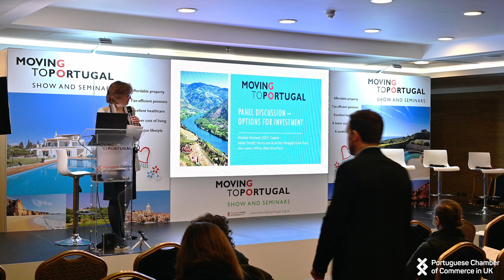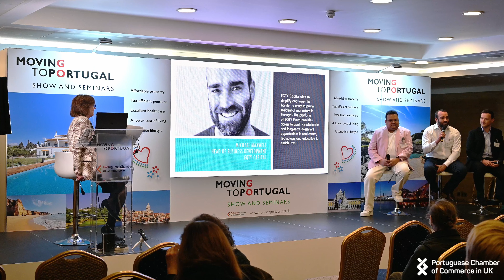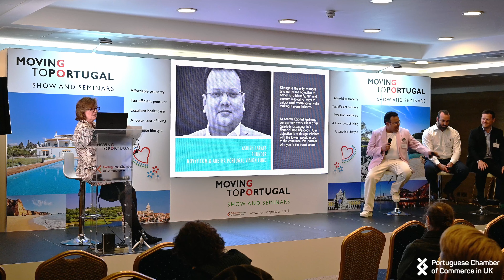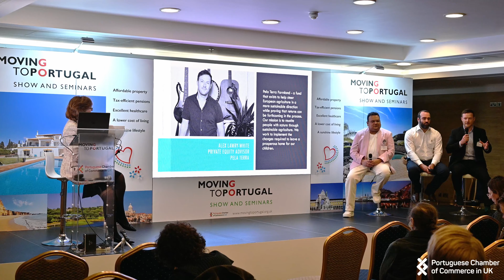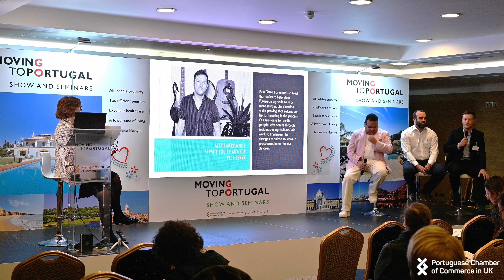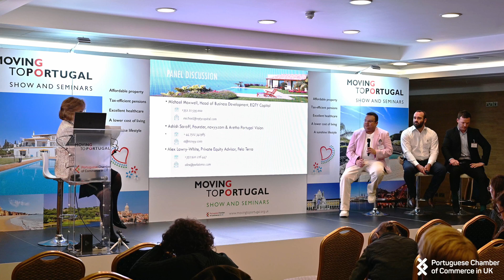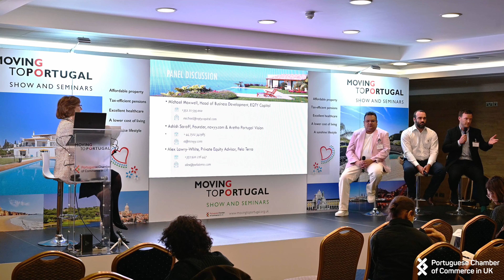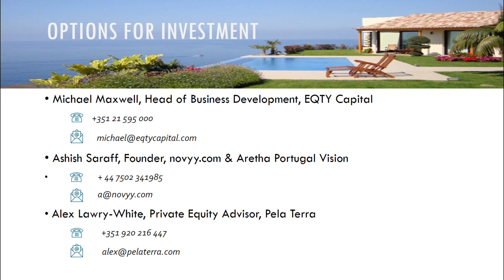Moving to Portugal 31 March 2022 - Options for Investment [Q&A with investment fund managers]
Moving to Portugal Show & Seminars 31 March 2022 - Options for Investment

Christina’s Q & A onstage with investment fund managers:
• Michael Maxwell, EQTY Capital
• Ashish Saraff, Novyy.com and Aretha Portugal Vision
• Alex Lawry White, Pela Terra

EQTY Capital
At EQTY, we believe that good people working together can achieve great things. Our purpose is to generate prosperity, improve lifestyles and facilitate legacy investments that have a lasting, positive impact on people, our planet and how we live. EQTY are the initiators of an investment platform constellation managed by independent and regulated Fund Managers who look out for the investors’ best interests, all within an eco-system that increases in value through its quality, constant betterment and scale. The platform of EQTY Funds provide access to quality, sustainable and long-term investment opportunities in Real Estate, Technology and Education to enrich lives. We are passionate about Portugal and proud to be helping so many people now calling Portugal their home, including those Golden Visa applicants.

Novyy.com I Aretha Portugal Vision Fund
Novyy is an investing platform that enables individuals to invest in UK Buy-To-Let, leading Real Estate Private Equity Funds, and premium homes across Europe with as little as £10,000. Novyy users enjoy seamless digital investing like never before, in opportunities which were earlier unavailable to most individuals. Aretha Portugal Vision Fund, FCR (a group venture) is a regulated Venture Capital Fund authorised by the CMVM - the Portuguese Securities Market Commission. Investments of 500,000 EUR and above are eligible for Portugal's ARI permit, the (so-called) Golden Visa, available to qualified investors on Novyy.com alongside other leading global real estate funds and Novyy Feeder Funds.

Pela Terra Fund
Historically, Citizenship through Investment programs were chained to real estate. Investors suffered risk from boom and bust in speculative markets and paid huge taxes and commissions which absorbed profit. Communities suffered social inequality, artificially inflated house prices, and vast carbon emissions through intensive construction of empty properties. Now investors can combat climate change, protect our soil, secure long-term jobs, food security and biodiversity, all with the same investment used to achieve new citizenship. Our vision is of a world in which human interests are not pursued in competition with nature but in harmony with it. We’re building a portfolio of low-risk sustainable investments within the Pela Terra Farmland fund. Backing comes from Golden Visa seekers who prefer predictable returns from a reassuringly simple strategy of buying and leasing productive farmland.